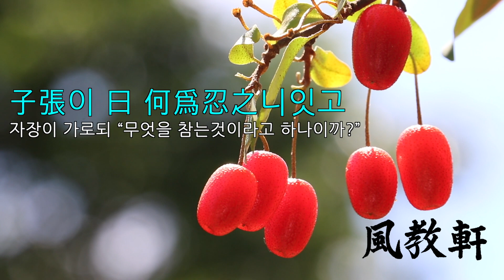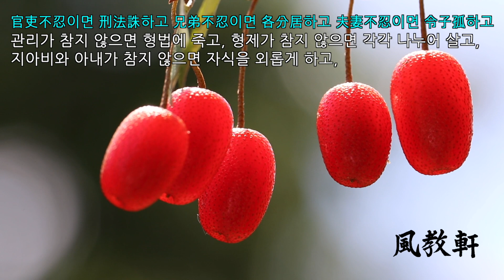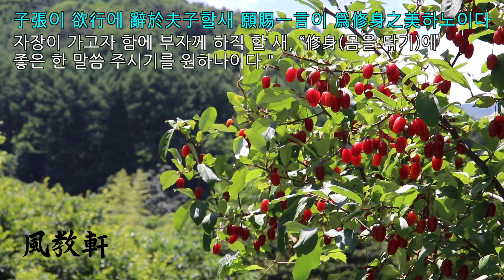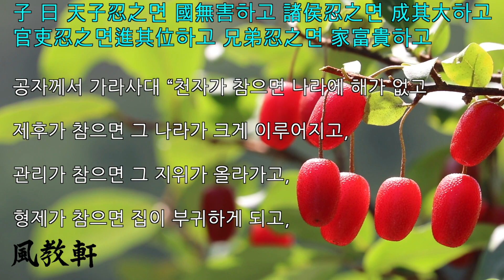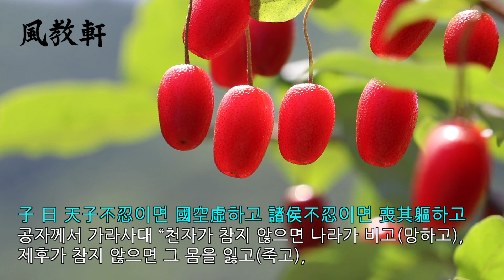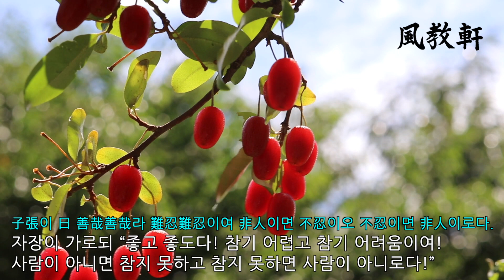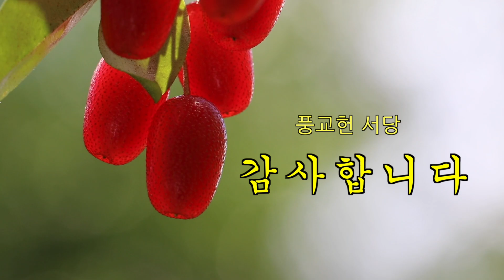명심보감, 제39강 계성편4, 태교, 인성교육, 한문 성독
어렵게만 여겨졌던 한문고전, 누구나 기초를 쉽게 배울 수 있습니다.